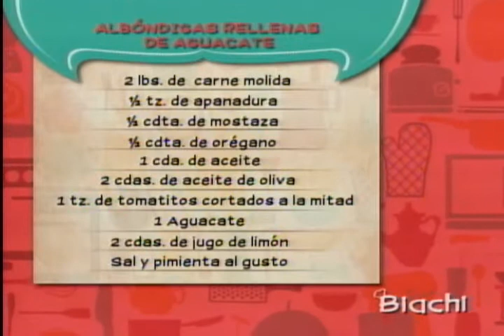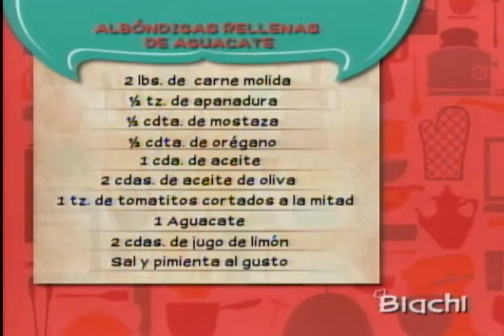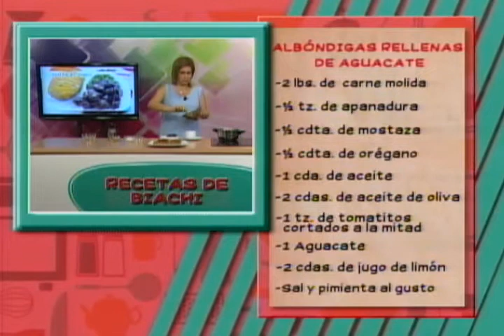Albondigas rellenas de aguacate